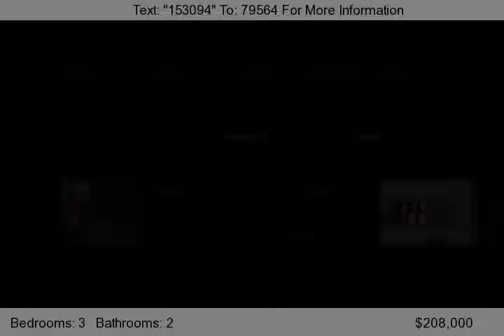20830 N 91ST Drive, Peoria, AZ 85382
This 3 Bedroom Home For Sale Peoria Arizona 85382 is a beautifully maintained, move-in ready property in a great neighborhood This 3 Bedroom Home For Sale Peoria Arizona 85382 has four-foot extended garage for that big truck in your life.  The interior of this 3 Bedroom Home For Sale Peoria Arizona 85382 lovely three bedroom home has been recently painted - neutral colors - with new carpet and...